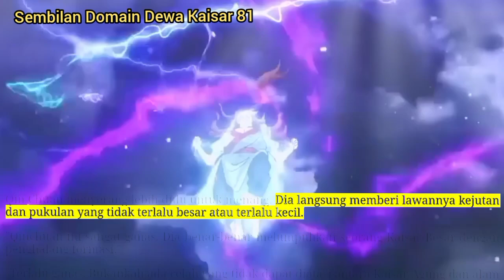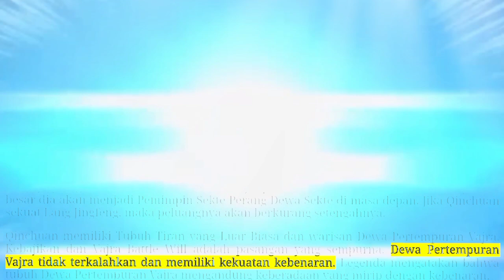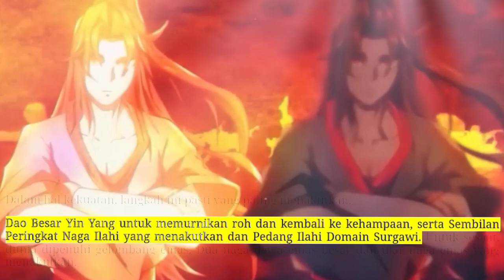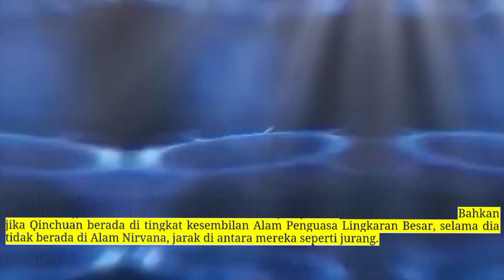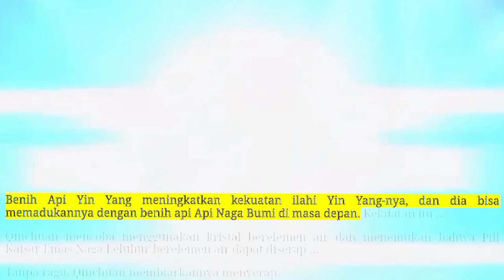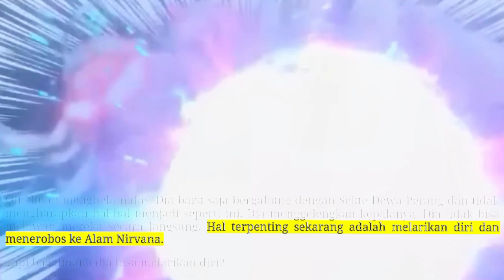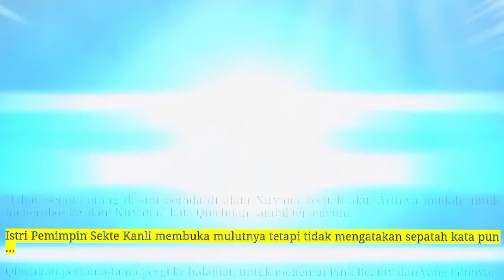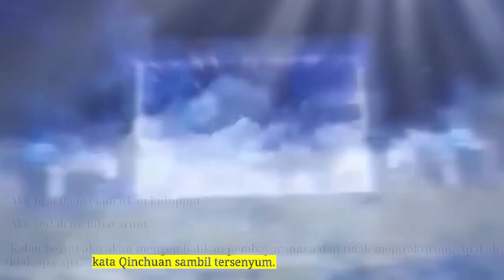Sembilan Domain Dewa Kaisar 81